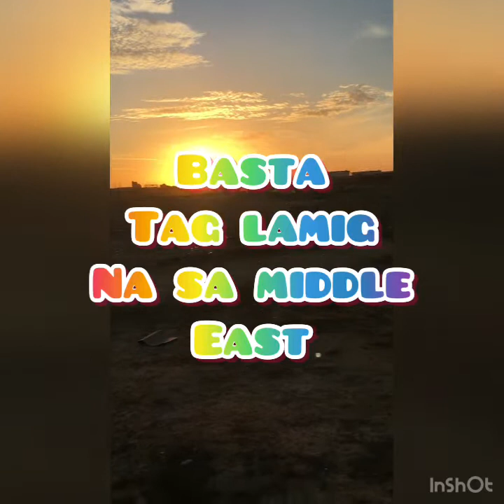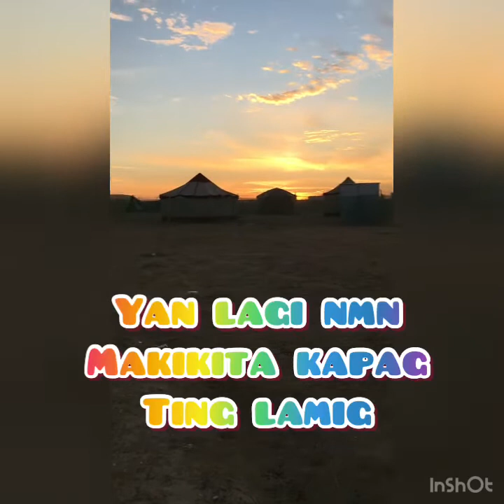DESERT TIME WITH MY EMPLOYER FAMILY MEMBERS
Every year when weather sessions changes we are alwys in the desert 🏜 🐪 to just fun and drink tea ☕️ coffee ☕️ and eats barbecue 🍖 and walking 🚶‍♀️ with their kid’s it’s fun and tired 🥱 b’cuz too much wrk when we going home 🏡 at least I can see the sunset 🌅 and smell fresh air  have a good day guys keep on watching